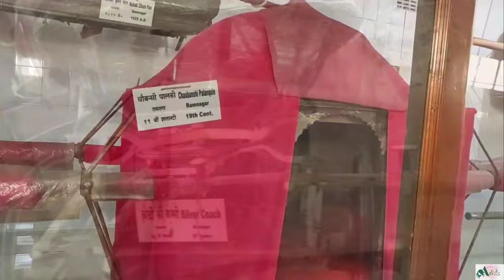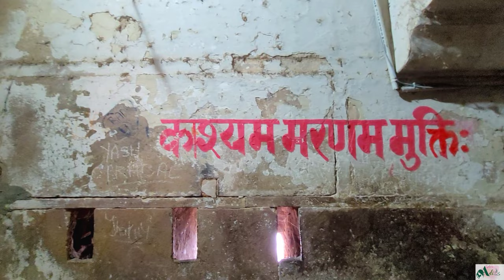RAMNAGAR FORT VARANASI | Entry Fee, Timing, Museum, Full Details | Worth Visiting?🤔 | Ganga View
Hello Everyone,

In this Vlog, I am taking you to Ramnagar Fort in Varanasi from BHU. The distance between the Ramnagar Fort and Banaras Hindu University is 2km which is travelled through the newly built Ramnagar Bridge. After crossing the bridge, I reached Ramanagar and entered the grand Ramnagar fort. We see the grandeur of the fort and then enter the museum where we see Vintage Cars, carriages of 18th century, dress, clothes and Sarees of 18th century and so much more. After that I am taking you to the other side of the fort where the Temple is situated on the banks of River Ganga opposite to Tulsi Ghat. All the details are in the video. Ramnagar Fort is famous for Ramleela which goes on for 1month during Ashwin month and Dussehra is celebrated with Ravan Dahan.
If you like to know the history and dive into it, Ramnagar fort is worth visiting as it has more than 500 artifacts in the Ramnagar Fort museum.

Varanasi, the spiritual capital of India has so many beautiful colors to it.
At one place, you will encounter the famous Banaras ki Galiyaan and on the other side, your eyes will see the majestic Kashi Vishwanath Temple. You will see people enjoying boating in the beautiful River Ganga, watching the panoramic views of Ganga Ghats, Banaras and on the other side, you will see cremation taking place all the time at the Manikarnika Ghat.
People sitting in Sadhna to people performing rituals, it's all there.

So, I am taking you to Varanasi and will be showing you several temples, ghats, foods of Banaras, Ganga Aarti, Banaras Hindu University and more, in my upcoming videos.

Travel Essentials